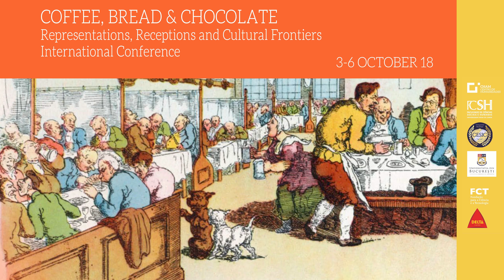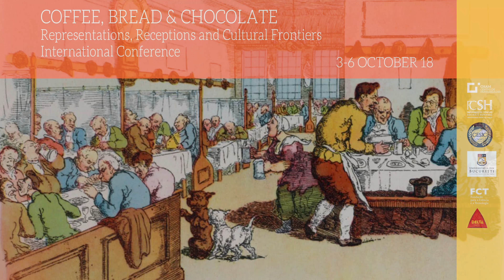Congresso Internacional «Café, Pão e Chocolate: representações, recepções e fronteiras culturais»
Congresso Internacional
«Café, Pão e Chocolate: representações, recepções e fronteiras culturais»

De 03 a 06 Outubro 2018
NOVA FCSH

Sujeitas a abordagens antropológicas, históricas, literárias, linguísticas, económicas e culturais/culturalistas, as instituições culturais do café, do pão e do chocolate beneficiaram, no último meio século – mais precisamente desde que os Estudos Culturais e, gradualmente, a Cultura Material e os Estudos da Modernidade ocuparam a cena daquelas que anteriormente eram questões meramente literárias – de avaliações não só conceptualmente restritas, como amplamente interdisciplinares. Agora, têm raízes profundas nas análises correntes da identidade cultural e são contribuições relevantes de diversidade e de diferença cronotópica como garantias de uma apreciação crítica imparcial. E isto aplica-se a uma quantidade interminável de culturas, desde os espaços mais ocidentais aos mais orientais com interesse para as nossas mentes cultivadas e para as nossas almas curiosas, ou seja, para a cultura tout court. É o mesmo que dizer que as ferramentas imagológicas e culturalistas agem facilmente neste território, aptas a abarcar de forma aberta e analítica o que se propõe.

Organização
CHAM / NOVA FCSH | UAc
CESIC / Universitatea din Bucuresti

Apoio
Delta Cafés

CHAM, 2018.